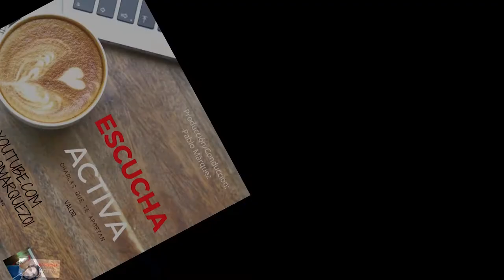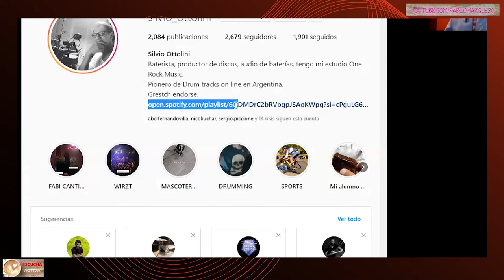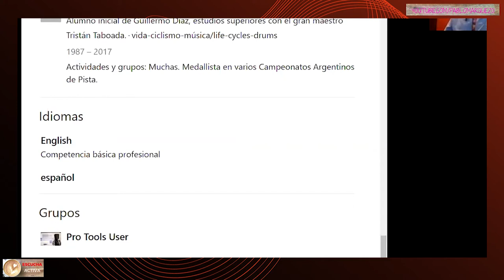Escucha Activa nro11 Charla con Silvio Ottolini, productor, músico, baterista, emprendedor.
Hola gente querida, hoy tenemos el último programa de la 1er temporada de EscuchaActiva, charlas que te aportan valor !!! Nos damos el lujo de conversar con un referente de la música Silvio Ottolini "Otto". Un músico con mucha experiencia profesional, en el que confiaron muchos artistas de renombre como Fabiana Cantilo, Manuel Wirtz, Fena Della Maggiora, y una larga lista de grandes que contaron con su talento como músico sesionista (de grabación, para tocar en vivo) como productor.
En especial les cuento que mi 1er álbum musical "Inicia" me lo produjo Otto. Pueden escuchar esa producción aquí en este canal.
Desde ya muchísimas gracias Otto por estar, se te admira y quiere mucho.

Producción, edición, conducción: Pablo Márquez.